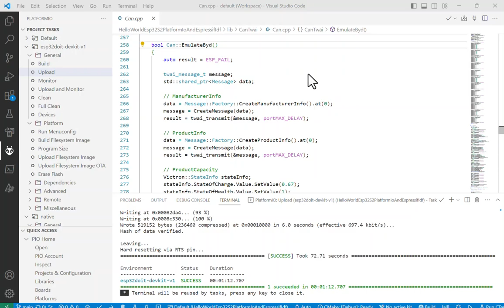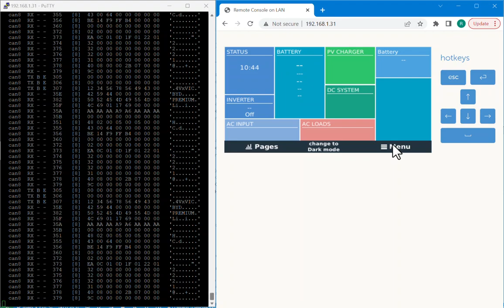Emulating BYD Battery-Box Premium LVS CAN protocol for Victron Venus OS via ESP32 (no sound)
*** Enable subtitles and set playback speed to 0.25x or 0.5x or enable transcript to get more information. ***

We got our CAN emulation of the BYD Battery-Box Premium LVS working. In this video, we show how the parameters of the emulated battery show up in Victron Venus OS.
In addition the actual CAN data is dumped from the Raspberry Pi (running the Venus OS) via `candump`.

The following messages can be configured:
Dvcc = 0x351
StateInfo = 0x355
BatteryStats = 0x356
AlarmsWarnings = 0x35A
EventsUnused = 0x35B
ManufacturerInfo = 0x35E
ProductCapacity = 0x35F
Unknown0 = 0x360
BankInfo = 0x372
CellInfo = 0x373
CellVoltMinId = 0x374
CellVoltMaxId = 0x375
CellTempMinId = 0x376
CellTempMaxId = 0x377
History = 0x378
BatterySize = 0x379
ProductInfo = 0x382

The code is running on a ESP with external CAN transceiver TJA1050 (C++ with EspressIdf and PlatformIO).